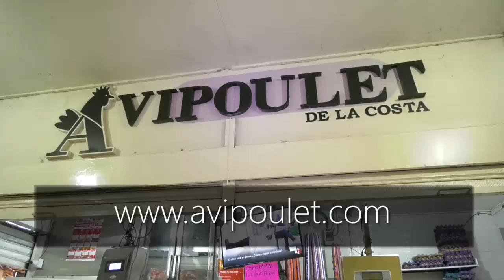EN AGUAS BLANCAS, ADELANTARON MESA DE TRABAJO PARA VERIFICAR CONDICIONES DEL CENTRO DE SALUD